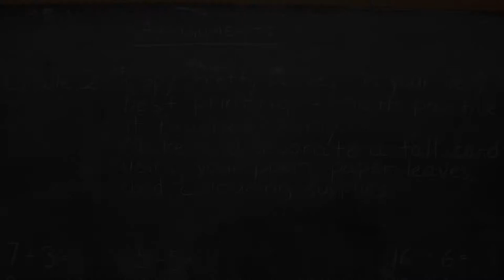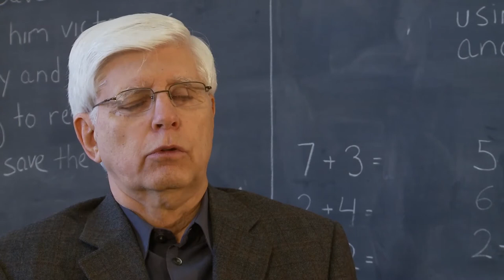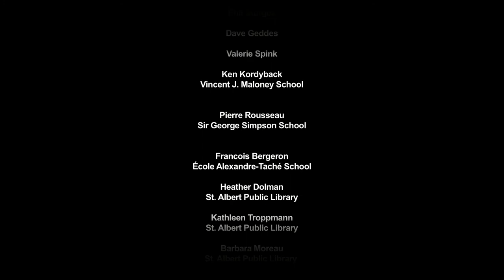Sharing Memories Part 2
An 150 Anniversary project that involves teens interviewing local seniors about their lives. Three junior high schools have participated in the project and it has been coordinated by a group of seniors (many of them are Friends or friends of the library).  As a celebration of this project, we have had a video produced that combines parts of all six interviews.